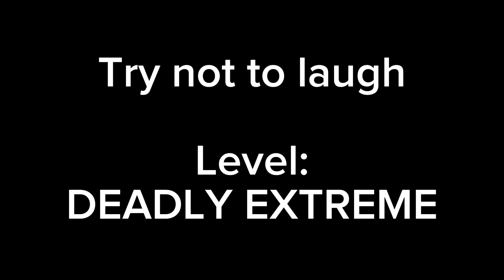Try not to laugh | Level: DEADLY EXTREME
Om Nom